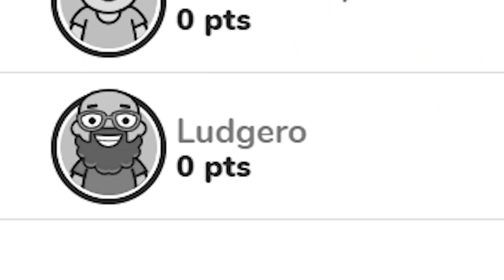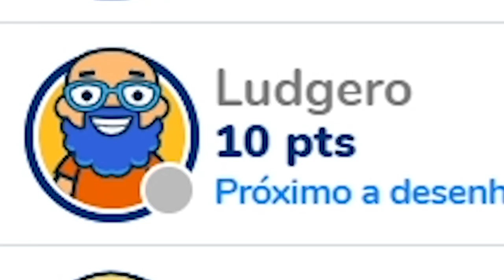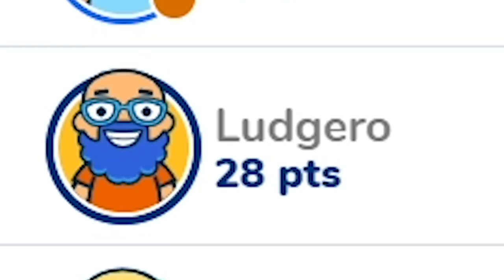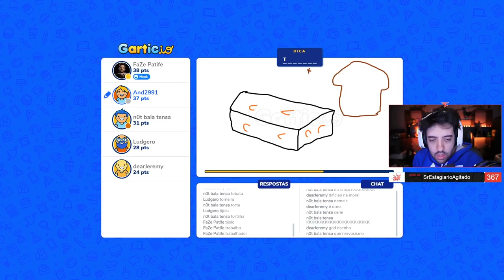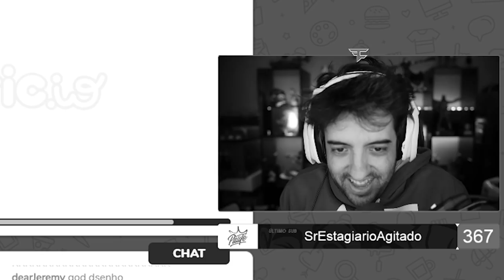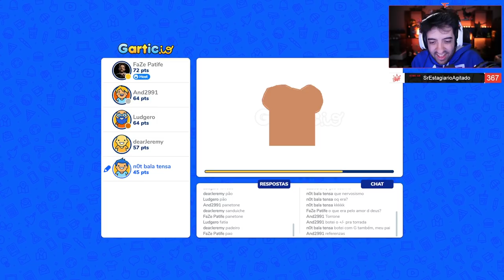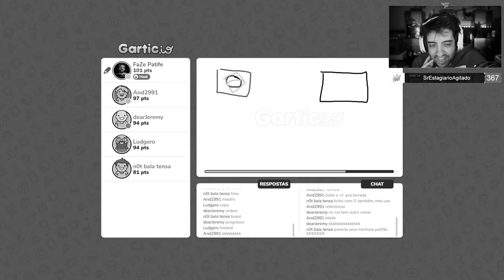NÓS DESENHAMOS MUITO MAL! - Gartic ft.Ludgero